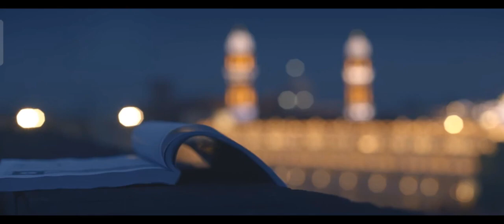Mela by EAST SIDE STORY, Official song for movie Chajju Ke Dahi Bhallay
Arranged and performed by: East side story the band
Vocals: TG King
Guitars and harmonica: Casim Mahmood
Cover Version of the legend ' Assa Singh Mastana"
Movie: Chajju Ke Dahi Balle (Zindagi in short)
Cast: Manjot Singh and Aisha Ahmed
Recorded at: Maann Studios (Imran Khalil)